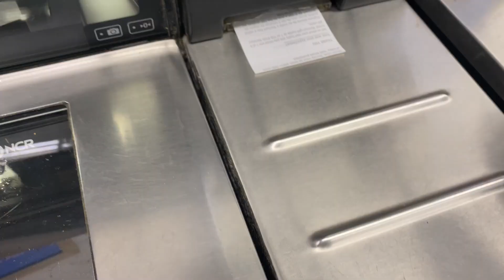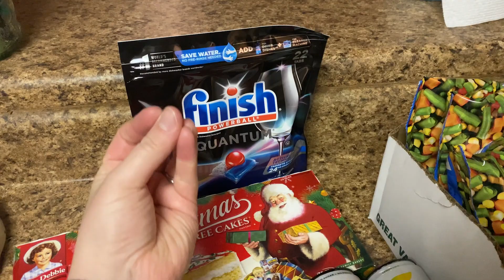Vlogmas Day Six! Christmas Market & Wal-Mart Shenanigans!